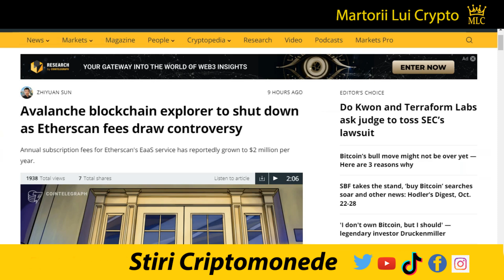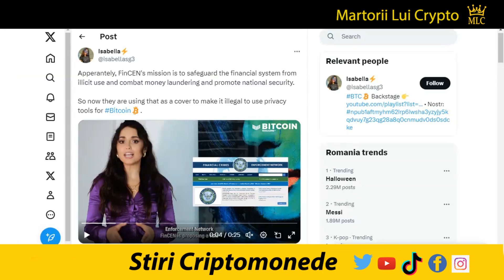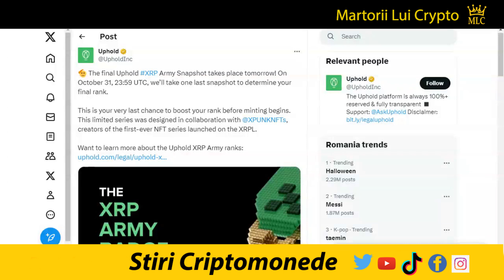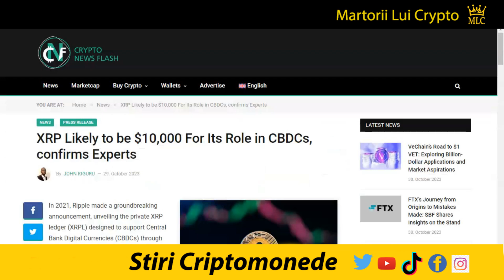Stiri Crypto: XRP Glitch 5M$ Bucata, Babylon Crash, Avalanche, FinCEN, Bitcoin ETF, XinFin XDC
XRP:  rJ8FkbmCVxjxBG9UjqxemYRs32DLKGD85P
XLM: GB6YHV2MEG4J23NTJG46AWR6D4FWLU3W3WMNWKXBKR6ZAKAZES7WPFZE
VET: 0x12e58f59bcd85036c5ef613d9ea4dddf6715b0f3
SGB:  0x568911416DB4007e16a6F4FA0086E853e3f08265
BTC:  1gu8gBUhMMApb5VawHGVz8TRTmHhXSAdC
✅ Multumesc 👍

Editia de azi a stirilor pe scurt din lumea criptomonedelor:

5)  Analiza prețului SPX, DXY, BTC, ETH, BNB, XRP, SOL, ADA, DOGE, TON
6) FinCEN  face ilegală utilizarea instrumentelor de confidențialitate pentru Bitcoin:
9) CME devine a doua cea mai mare bursă futures Bitcoin:
11) Jim Cramer prezice o scădere a prețului Bitcoin:
13) XRP țintește la 7 USD; prevânzare a Altcoinului AI  InQubeta:
17) Comunitatea flare, niciun motiv sa ne ardem monedele XRP pentru XAH:
19) Cupa Mondială FIFA a mintat peste 768.000 de NFT pe XRPL:
20)  XRP ar putea fi de 10.000 USD pentru rolul său în CBDC:
21) Un alt glitch a pretului XRP a aparut pe Binance ce a dus moneda la 5 milioane de dolari:

1. Nu sunt consilier financiar, nu am nici un studiu in finante, investitii, banci sau mai stiu eu ce cuvinte din astea fensi dar sunt mandru sa te anunt ca am doua clase ca trenu plus ceva experienta in pascut vaca pe izlaz. Mai mult de atat, informatiile "financiare" din acest video de amuzament au fost primite la bautura de la o herghelie de caii verzi ce pasc fericiti pe peretele meu din sufragerie.

2. In acest video promovez diferite oferte sau produse prin link-uri de afiliat iar daca folosesti unul din link-urile din descriere este posibil ca atat eu dar si tu in unele cazuri sa primim diferite bonusuri platite in criptomonede.

3. Ma absolv de orice vina si esti direct raspunzator de deciziile pe care le iei daca informatiile din acest video te-au influentat in vreun fel.